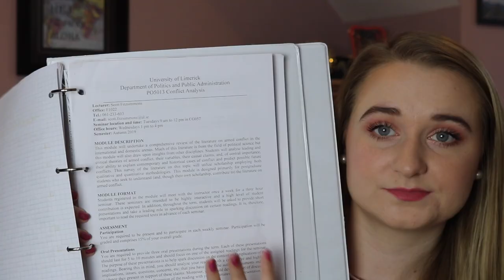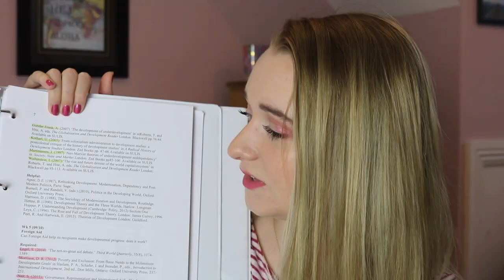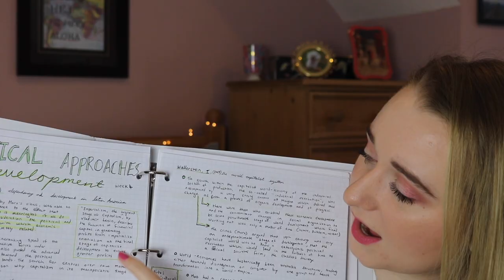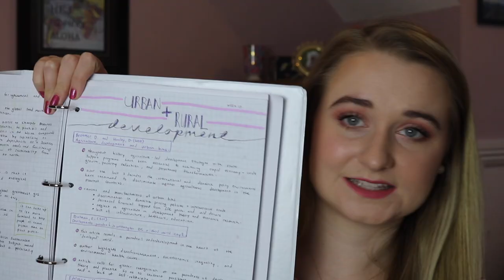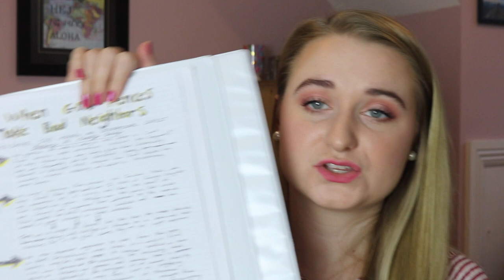HOW I TAKE NOTES IN GRAD SCHOOL | simple, easy and fun note taking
Hey hey! in this video I'm sharing how I take simple, effective and cute notes in grad school! note taking style can really differ depending on the type of learning or structure of classes you are taking, but this is what is working best for me as I pursue an MA in peace and Development!